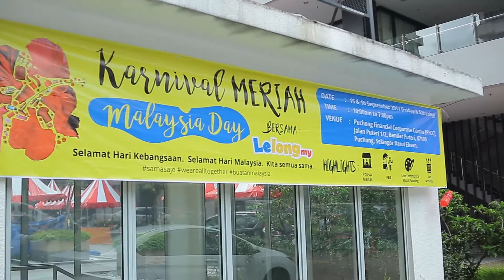Karnival Meriah bersama Lelong.my